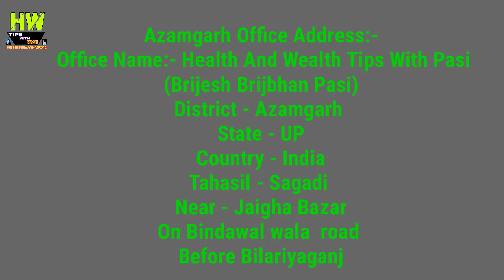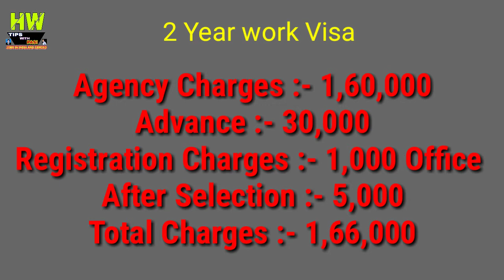Abroad Job At Malaysia Country, 45 Tesco Mall Paceking Post, Salary 60 RM Par Day+OT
1- P² News TV (Pasi Press News TV):-

Interview Address:-
District - Azamgarh
State - UP
Country - India
Tahasil - Sagadi
Before Bilariyaganj